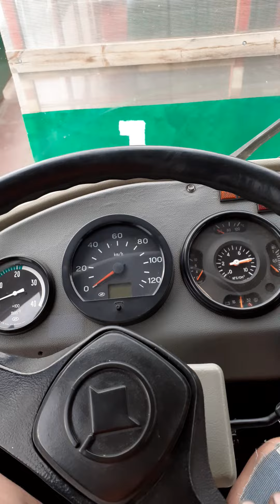Переправляю автобус паромной переправой.